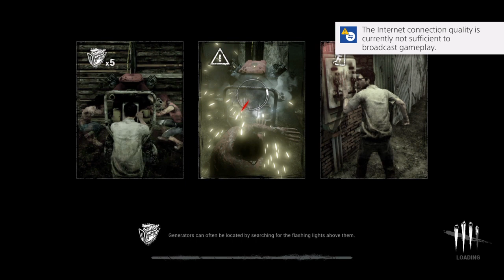Dead by daylight